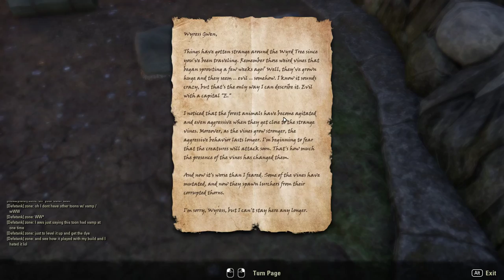The Elder Scrolls Online [13] Wyrds of Power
More zone quests. I wonder how many zones there are.